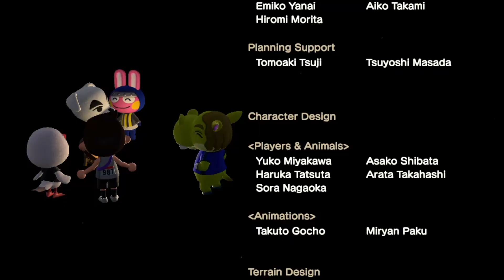Animal Crossing: New Horizons | My Thoughts On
"My Thoughts On" Episode 10: Animal Crossing: New Horizons

Wait... haven't we been here before?

CHANNEL ART: (Instagram) @emilykolbdesigns